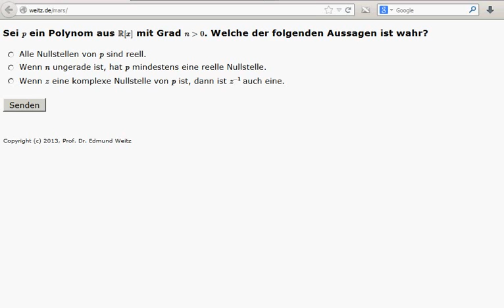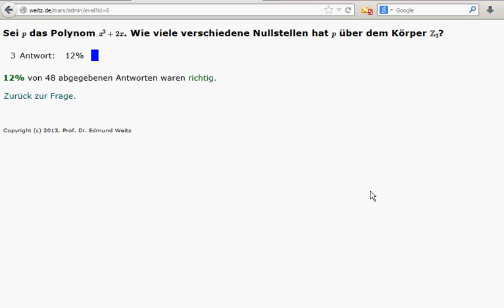Wiederholung, Fragen zu Polynomen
Leider hatte ich vergessen, das Mikro anzustellen... :)